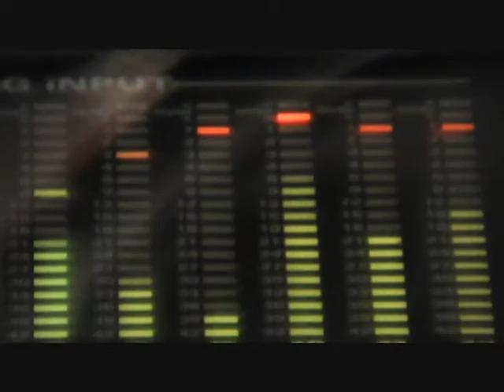A Dead Giveaway-Album Preview 1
Check out this video preview of our new record Heaven Hell Earth and the Moon.
Myspace.com/adeadgiveawaymo